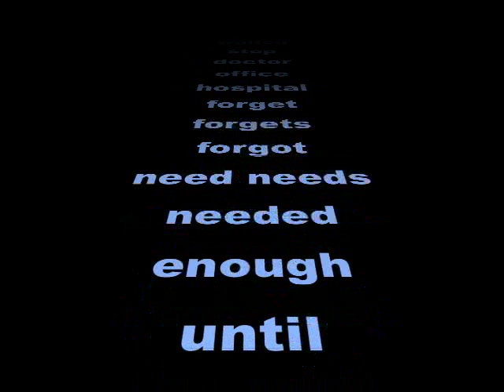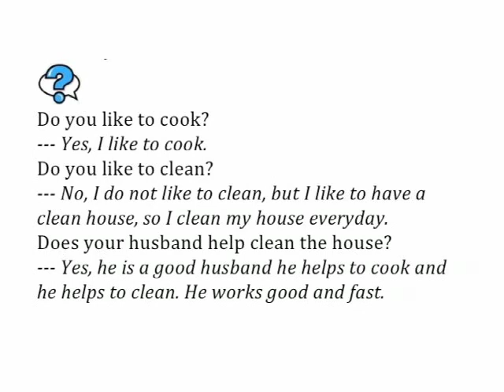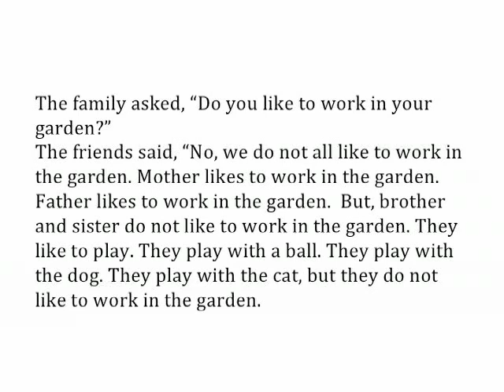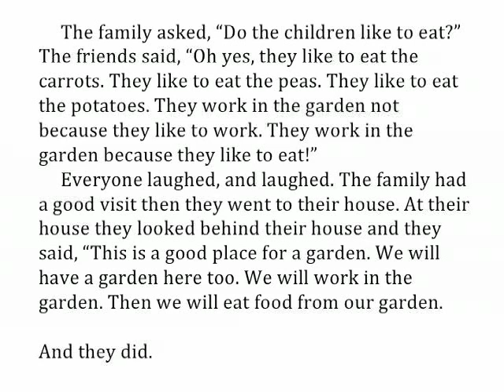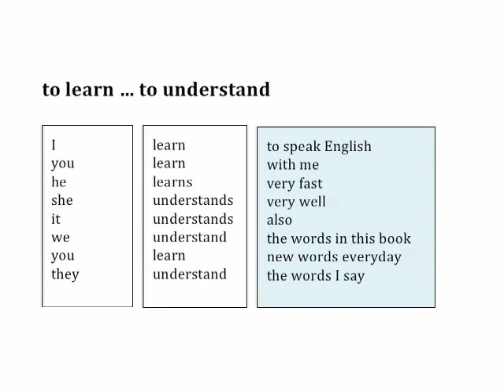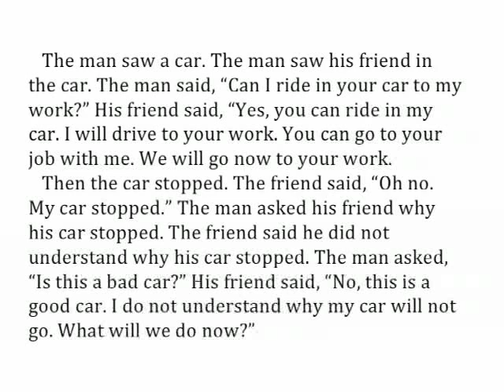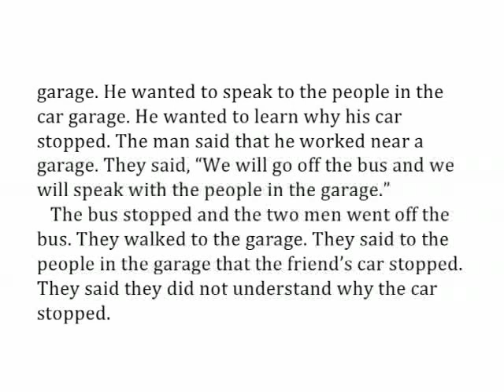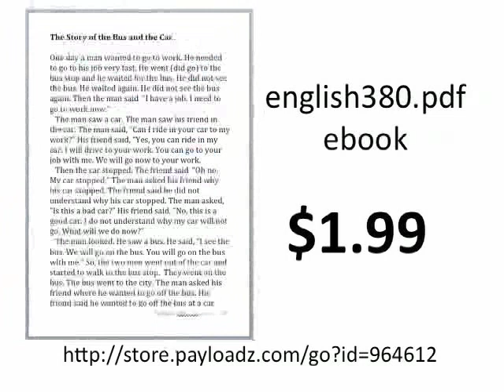English380 lesson 08 l-Ingliż anglų engelsk Engelstalige 영어 공부를 anglais Inglés